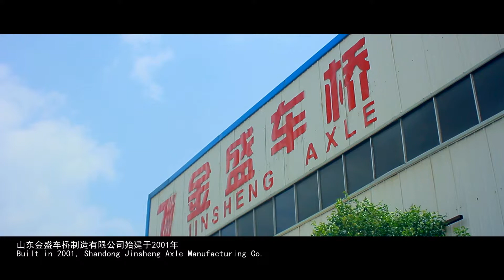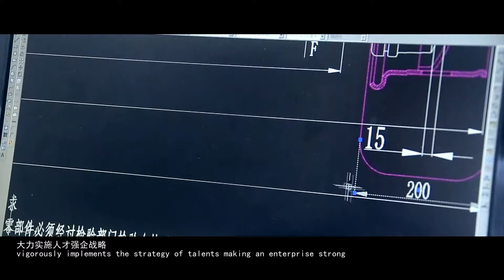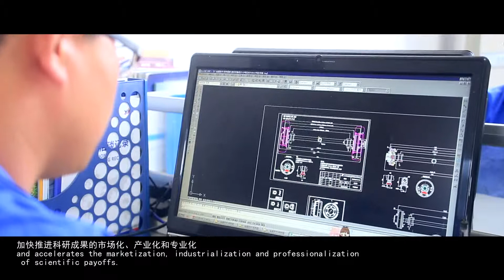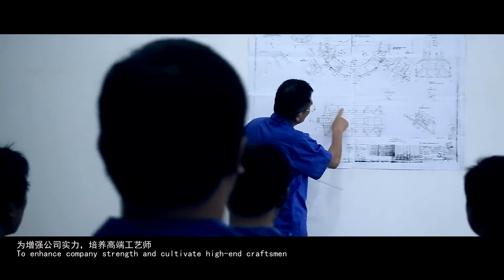Trailer axle of JinSheng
This is the introduction of shandong jinsheng axle manufacturing co., LTD.